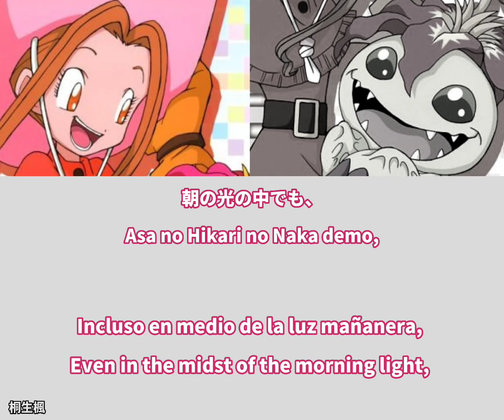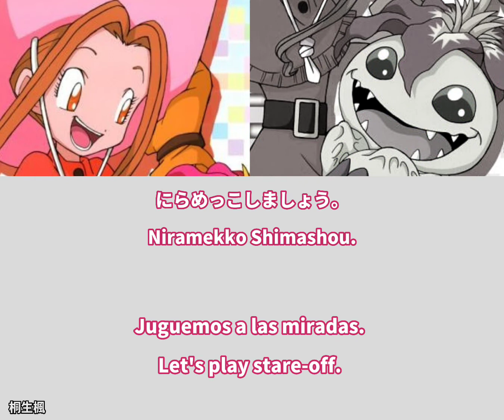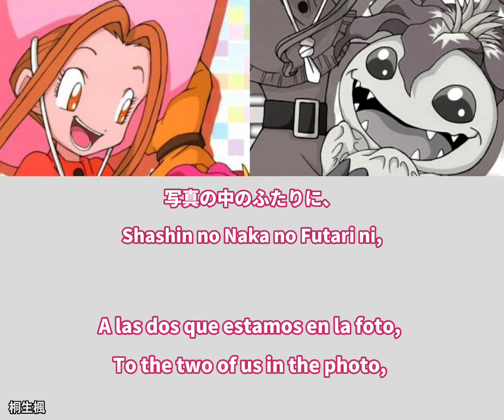Happy Smile |Sub.Esp & Sub.Eng/Romaji & Kanji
🖥️デジモンアドベンチャー０２🌸

Title: Happy Smile
Artist: Tachikawa Mimi (CV.Maeda Ai) Palmon (CV.Yamada Kinoko)
Album: デジモンアドベンチャー０２ベスト・パートナー⑤太刀川ミミ＆パルモン